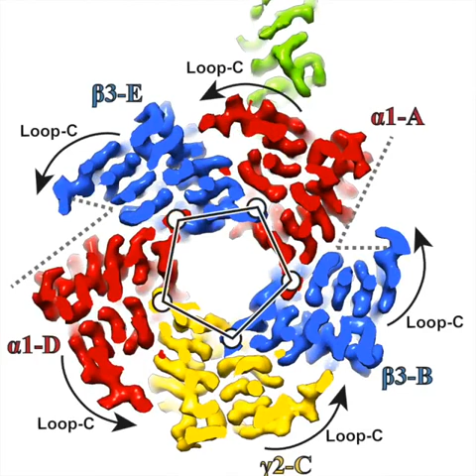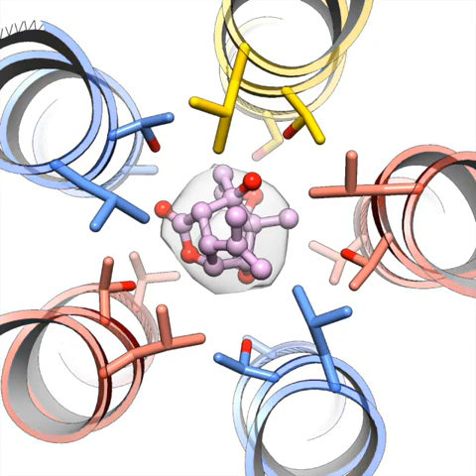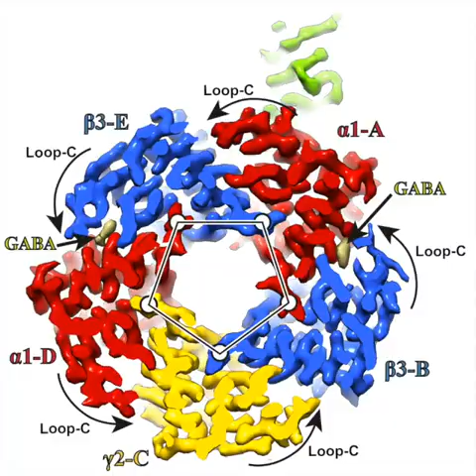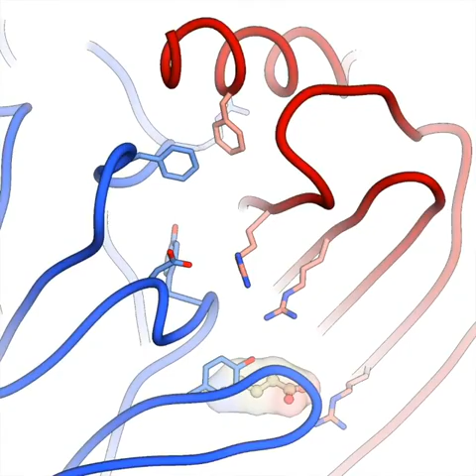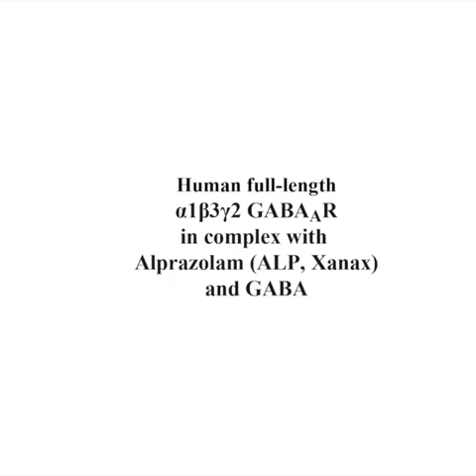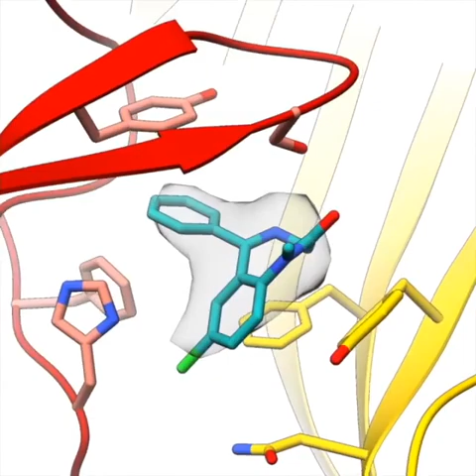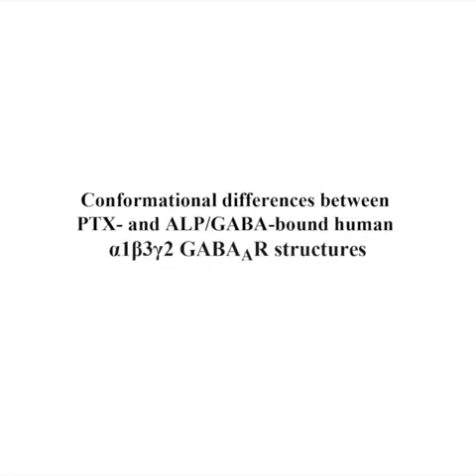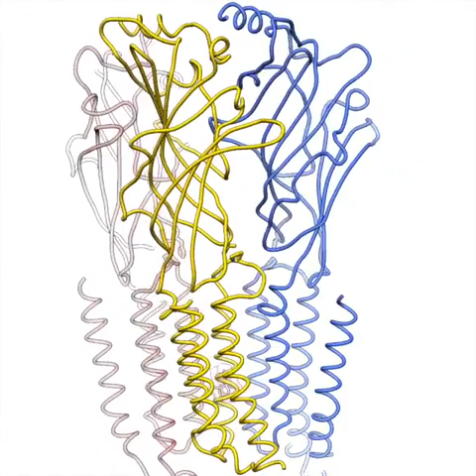GABA-A receptor structural pharmacology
Supplementary videos from the paper "GABA-A receptor signalling mechanisms revealed by structural pharmacology", authored by Simonas Masiulis, Rooma Desai, Tomasz Uchański, Itziar Serna Martin, Duncan Laverty, Dimple Karia, Tomas Malinauskas, Jasenko Zivanov, Els Pardon, Abhay Kotecha, Jan Steyaert, Keith W. Miller & A. Radu Aricescu, published in Nature (2019)

Video 1: Structure of the human α1β3γ2L GABAAR in complex with picrotoxin (PTX).

Video 2: Picrotoxin binds within the transmembrane pore of the human α1β3γ2L GABAAR. Architecture of the PTX binding site.

Video 3: Structure of the human α1β3γ2L GABAAR in complex with picrotoxin and GABA.

Video 4: γ-aminobutyric acid (GABA) binding sites in the human α1β3γ2L GABAAR. Close-up of the GABA binding pocket.

Video 5: Conformational differences between picrotoxin- (closed/resting) and picrotoxin/GABA-bound (pre-active) human α1β3γ2L GABAAR structures.

Video 6: Bicuculline (BCC) binding sites in the human α1β3γ2L GABAAR.

Video 7: Structure of the human α1β3γ2L GABAAR in complex with alprazolam (Xanax) and GABA.

Video 8: Alprazolam (Xanax) and diazepam (Valium) binding modes in the α1β3γ2L GABAAR benzodiazepine pocket.

Video 9: Secondary (low affinity) binding site of diazepam (Valium) in the human α1β3γ2L GABAAR transmembrane region.

Video 10: Conformational differences between picrotoxin- (closed/resting) and alprazolam/GABA-bound (desensitized) human α1β3γ2L GABAAR structures.